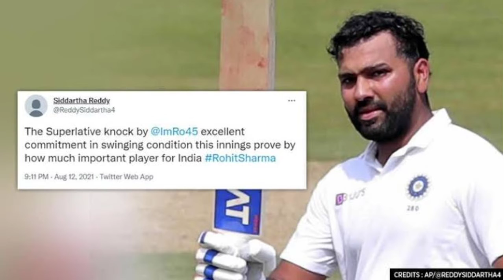test match india vs england 2021 best/winning moments | india vs england live today kannada news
this video on test match india vs england 2021 best/winning moments or india vs england live today kannada news.